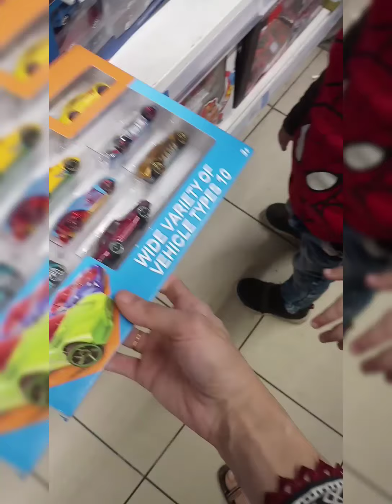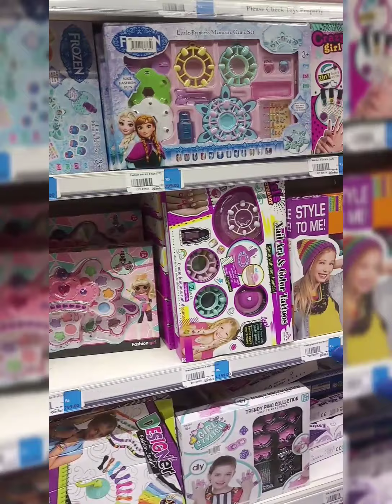ShopingHaul at Imtiaz Super Market🛍😍 homedecore fun familyfun reasonableprice🤗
shopping at imtiaz super market,
inside tour of imtiaz super market,
shopping haul,
visit to imtiaz super market,
imtiaz super market karachi,
imtiaz super market grocery shopping,
imtiaz super market makeup,
grocery haul,
grocery shopping,
shopping,
imtiaz super store,
imtiaz,
grocery shopping vlog,
eidshopping haul,
imtiaz super market islamabad,
mall shopping,
imtiaz super market sialkot